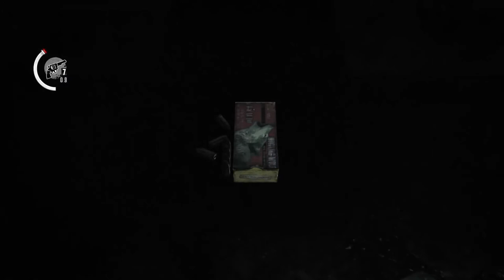The Evil Within - Unsichtbare Angriffe [Part 17 | Let's Play | german]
Am Tatort eines grauenerregenden Massenmords werden Detective Sebastian Castellanos und seine Partner Zeuge eines schaurigen Ereignisses. Nachdem er mitansehen muss, wie einige seiner Kollegen von einer geheimnisvollen Macht regelrecht abgeschlachtet werden, gerät Sebastian in einen Hinterhalt und wird bewusstlos geschlagen. Als er wieder zu sich kommt, findet er sich in einer unheimlich-bizarren Welt wieder, in der widerwärtige Kreaturen zwischen den Toten umherwandern. Im Angesicht dieses unvorstellbaren Grauens und im Kampf um das nackte Überleben, begibt sich Sebastian auf einen gnadenlosen Horrortrip, um das Geheimnis hinter den schrecklichen Ereignissen ans Licht zu bringen!
Plattform: PC (PS4, PS3, Xbox One, Xbox 360)
Genre: Survival Horror
Untergenre: Action
Release D:  14. Oktober 2014
Publisher: Bethesda
Entwickler: Tango Gameworks